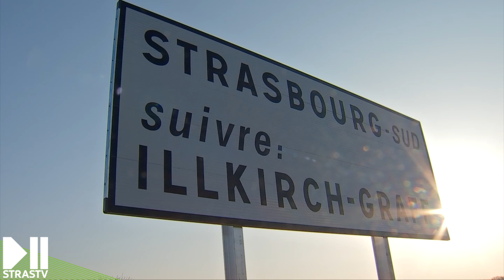GCO : des nouveaux panneaux de signalisations pour indiquer Strasbourg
⏯ GCO : des nouveaux panneaux de signalisations pour indiquer Strasbourg ont été posés ce matin sur l'A35. Une amélioration qui répond à une première signalisation jugée "trompeuse" par les automobilistes.